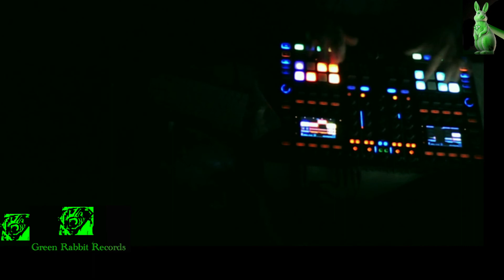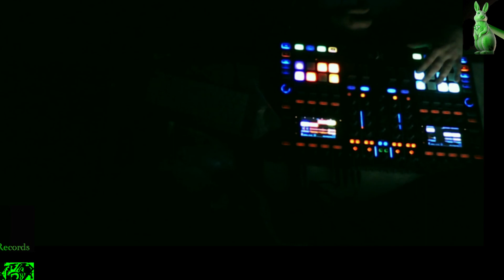Oldskool Stabs - Superskunkrabbit - Green Rabbit Records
Drum And Bass. lil something im trying to finish atm. Recorded live and in real time :) with only 16 Stems